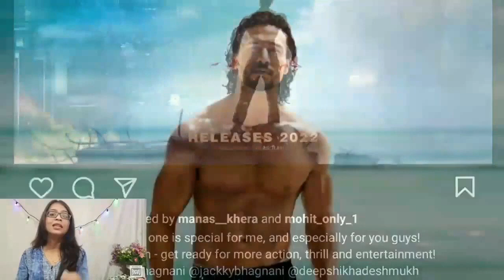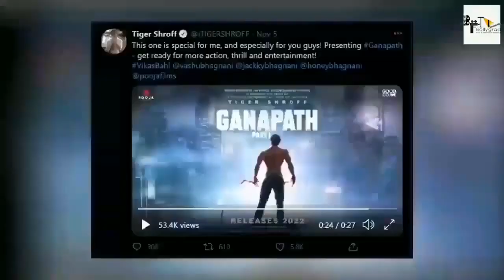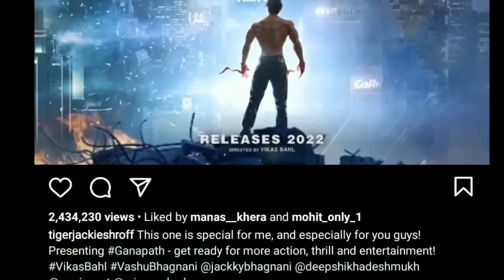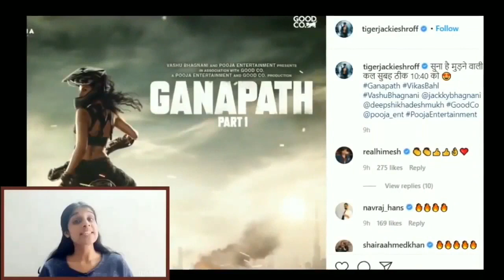Ganapath | FULL MOVIE 4K HD FACTS | Tiger Shroff | Kriti Sanon | Vikas Bahl | Rohit Bhujpal |Amitabh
Some of the most Full Movie HD  facts of Ganapath chapter 1 have been told in this video.

Pooja Entertainment & Good Co. brings to you the intriguing poster of the forthcoming action thriller Ganapath. The poster features Tiger Shroff in a grungy, raw avatar, oozing his trademark charisma. Set in a post-pandemic, dystopian era, the film portrays a never-seen-before world.

With the new age action king of Bollywood, Tiger Shroff against blurred cityscape hemmed in with barbed wire, while a cloud of smoke lingers in the air, the poster gives a promising look of an action packed, multi-part film franchise that will match and rival the standards set by Hollywood's genre defining action movies. Set to release in 2022, Ganapath is Pooja Entertainment's first out-an-out action film, co-produced with Good Co.

Vashu Bhagnani and Pooja Entertainment presents in association with Good Co. A Pooja Entertainment and Good Co. production 'Ganapath'. Directed by Vikas Bahl. Produced by Vashu Bhagnani, Vikas Bahl, Deepshikha Deshmukh, Jackky Bhagnani.